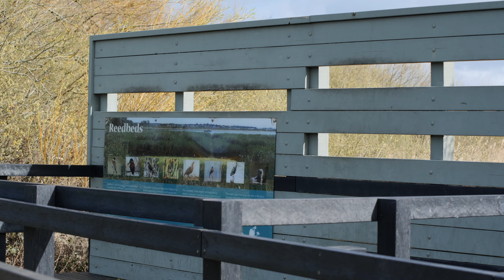Adapting Vintage Nikon Series E 70 210mm f4. Sample Footage. Hengistbury Head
Video was shot using Lumix S5 and Nikon Series E 70-210mm f/4 lens using dumb adapter made by K&F Concept. This lens was released in 1981 and it's a full manual lens of a push-pull or so called one touch design where focus and zoom are controlled with one ring.
From all the zoom lenses in this range i have tested to date this is by far the most impressive one.
I paid about £25 for it in reasonable condition. It contained a small amount of dust and possibly a couple of tiny fungus spots. Lucky they didn’t cause the image to deteriorate.